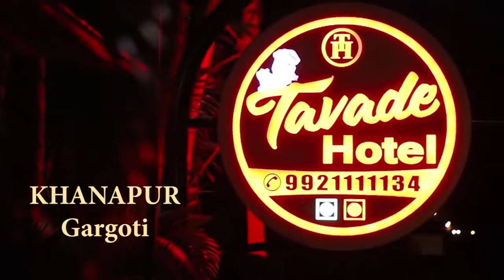Tavade Hotel | Khanapur, Gargoti